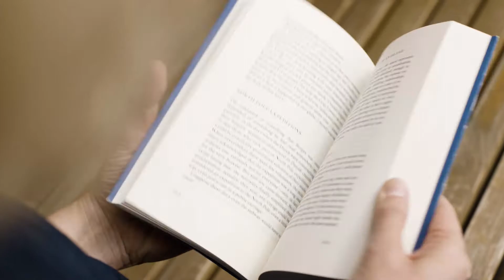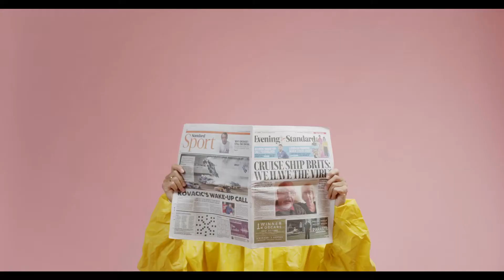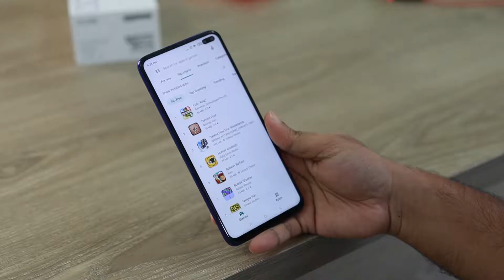কিভাবে বই পড়ার অভ্যাস গড়ে তুলবো? | P&D Production| Tips & Tricks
দর্শক বন্ধুরা, P&D Production'র  প্রথম ভিডিও তে আপনাকে স্বাগতম । কেমন আছেন সবাই ? আশা করি নিশ্চয় ভালো ।

আজকে আপনাদের সামনে হাজির হয়েছি এমন একটি ভিডিও নিয়ে যেইটা মোটামুটি সবার উপকারে আসবে । আজকে আমরা জানবো কিভাবে আমরা বই পড়ার অভ্যাস গড়ে তুলবো?

কিভাবে বই পড়ার অভ্যাস গড়ে তুলবো?